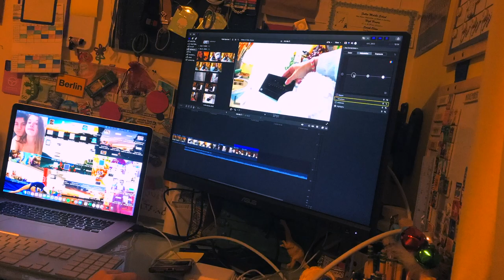throwing a volleyball while cleaning my room {day 5}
the comments keep get turned off and I don't know why!